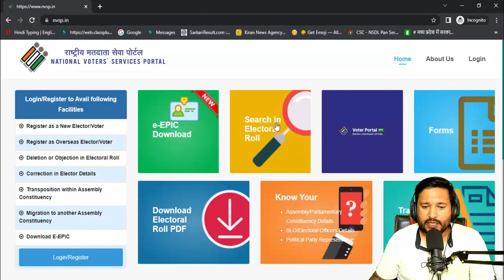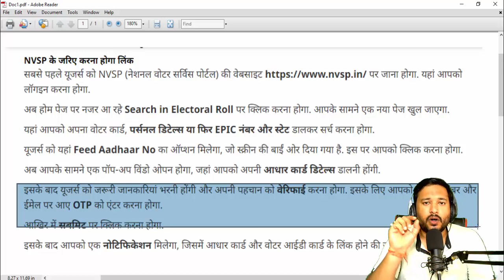Voter Card & aadhar link Kaise kare | आधार से राशन भी लिंक होगा